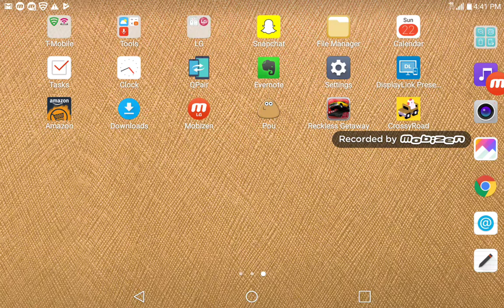Crossly road gameplay!!!